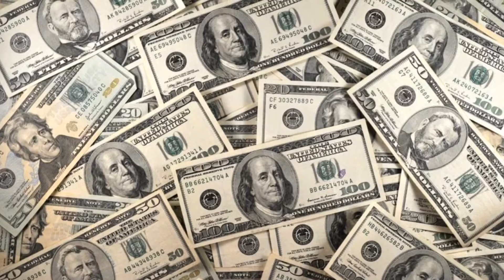Movie review on Doctor strange(non spoiler review)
Hello everybody and welcome to my first ever movie review!!!today I discuss what I thought of dr strange,how I rate it and a quick little summary or synopsis on the movie and tell you what the movie is about without giving anybody any spoilers on what's happening in the movie!!!Enjoy!!